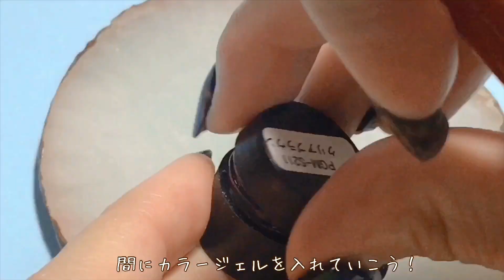【比較したよ】囲みべっ甲を普通のカラージェルとジュエル用のぷっくりジェルで試してみたよ！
秋といえば！囲みべっ甲！

普通のカラージェル と、凸用ジェルのきまぐれキャット ジュエルで作り比べしたよ✨

ゆるく生きてるズボラネイリストの！　なかやまちえこ　 のなんでも作っちゃおうラボ！！
ネイルのやり方も、ネイル以外のものもなんでも作ってみる予定だよ！

Manicure list Chieko Nakayama's making everything TV!!! I can make anything other than nails and nails!!!  Thanks!!